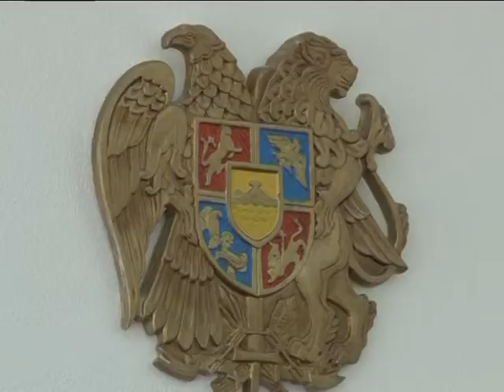ShantTv Syuniqi marzpetaran